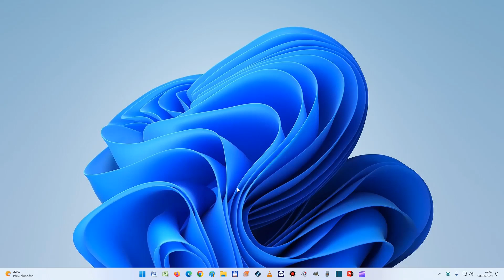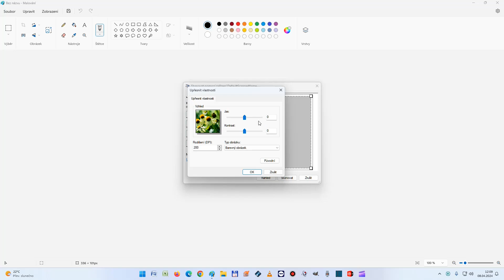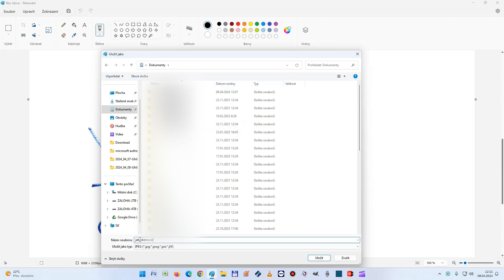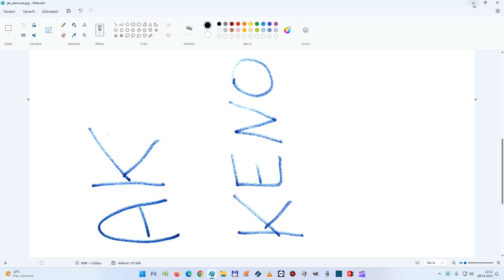Jak skenovat na tiskárně do pc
Návod, jak skenovat do počítače z tiskárny multifunkční, která má také skener.